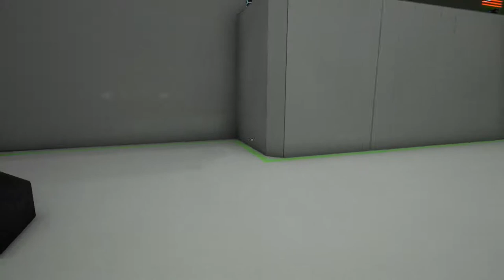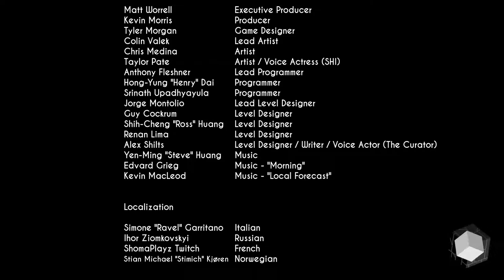“Appreciating Cubism” | Gravitas | Full Game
Gravitas - Free puzzle game
“Appreciating Cubism”

Meet the ever so adorably charming Curator of the “G.O.R.G” (Gallery Of Refined Gravity)
Strap on the “A.A.E.A”  (Artistic Appreciation Enhancement Apparatus)
Its time for a guided tour from the artist himself!
Appreciate his grande works! That is, if you know whats best for you…

Gravitas is a short first-person puzzle platforming game that transports you to the Gallery of Refined Gravity (otherwise known as the GORG). There you’ll meet the gallery’s eccentric Curator as he accompanies you through its puzzling and increasingly lethal exhibits. Manipulate gravity and the gallery itself to prove yourself a pupil worthy of the Curator’s masterwork.

Any music is in game. More information available upon request.

Submit a Test chamber for the Perpetual Testing Series